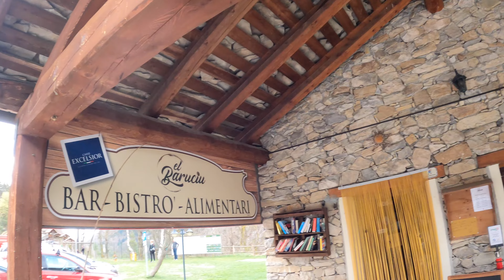CIASLARAS 4K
Settima gita sociale del GSA del Cai Uget; andiamo in Val Maira dove il ns ENRICO ci porterà in qualche gioiellino, ancora innevato. Siamo in 29 , la meteo dovrebbe essere bella... ma...un po' nevica anche! comunque poi migliora e ci consente di arrivare quasi tutti in punta, ai 3005 metri di quota del Ciaslaras!